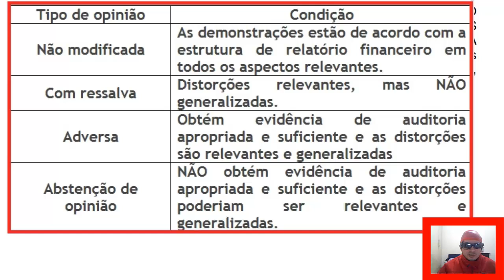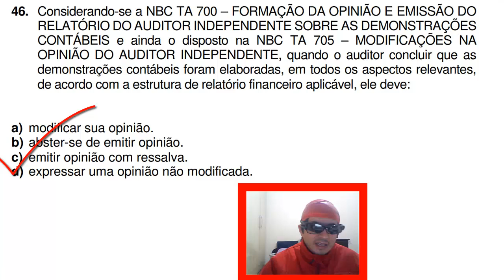🔴 Questão 46 - Exame de Suficiência CFC CRC 2017.1 NBC TA 700 – AUDITORIA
46. Considerando-se a NBC TA 700 – FORMAÇÃO DA OPINIÃO E EMISSÃO DO
RELATÓRIO DO AUDITOR INDEPENDENTE SOBRE AS DEMONSTRAÇÕES
CONTÁBEIS e ainda o disposto na NBC TA 705 – MODIFICAÇÕES NA
OPINIÃO DO AUDITOR INDEPENDENTE, quando o auditor concluir que as
demonstrações contábeis foram elaboradas, em todos os aspectos relevantes,
de acordo com a estrutura de relatório financeiro aplicável, ele deve:
a) modificar sua opinião.
b) abster-se de emitir opinião.
c) emitir opinião com ressalva.
d) expressar uma opinião não modificada.